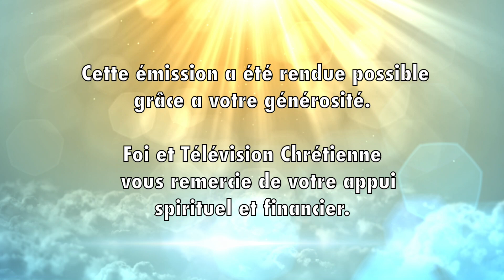FTC 21 15 Abbé Joseph Lin Éveillard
Thème: « Lève toi Jonas, pars pour Ninive »
 Enregistrer au sous-sol de l’église St-Gabriel d’Ottawa le 20 mars 2021